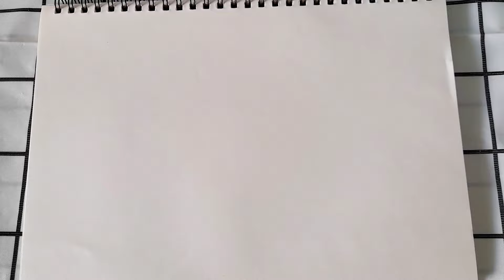Sticker princess dress up on the paper